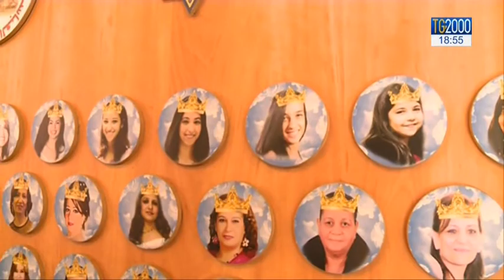Verso il viaggio di Papa Francesco in Egitto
Si avvicina il viaggio di papa francesco in Egitto confermato, sin dalle prime ore dopo gli attentati, nel paese. grande attenzione per la sicurezza ma anche grande partecipazione. E così l’organizzazione ha dovuto cambiare il luogo dove il papa celebrerà la messa il 29 aprile, organizzandolo in un luogo più capiente. Servizio di Paolo Fucili